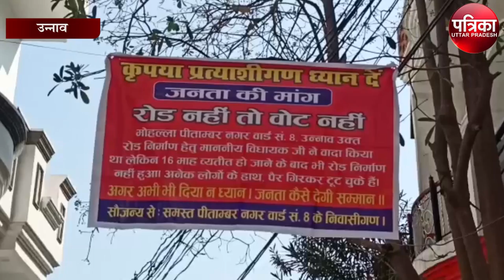जब लोगों ने किया चुनाव का विरोध, कहा रोड नहीं तो... | Chunav Vahiskar | Gramin | Up Election